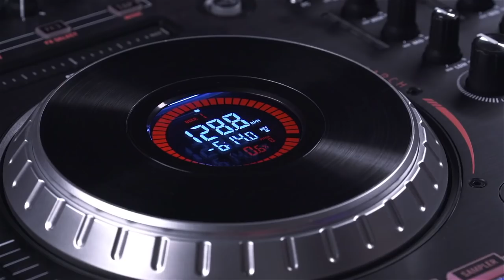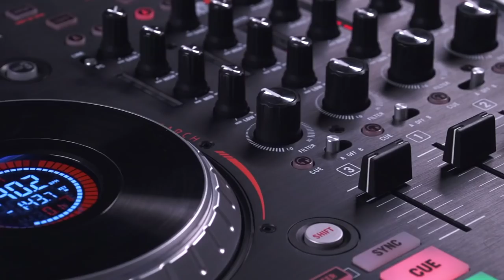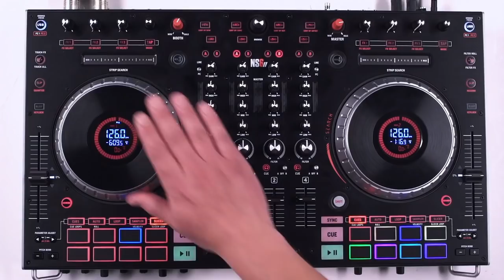Tour d'horizon du contrôleur NUMARK NS6II (vidéo de La Boite Noire)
Le contrôleur NUMARK NS6II offre des fonctionnalités permettant de laisser libre cours à votre créativité.

Une vidéo qui fait le tour du contrôleur NUMARK NS6II, avec un aperçu des nombreuses fonctions pour piloter Serato DJ.

FICHE TECHNIQUE
- Contrôleur DJ 4 voies avec 2 ports USB pour connecter 2 ordinateurs
- Mixeur numérique avec 2 entrées line/phono qui peuvent être mixées directement sans logiciel
- Potentiomètres d’égalisation et d’effets tactiles
- Plateaux de 6 pouces tactiles capacitifs, sensibles au toucher et intelligents
- Ecran couleur haute résolution 2 pouces intégré dans chaque plateau
- Bandeaux tactiles de recherche et de positionnement
- Faders de pitch de 100 mm
- 16 pads RGB multifonction sensibles à la vélocité
- 10 modes pads pour déclencher échantillons, boucles, points Cue, slice...
- Interface audio professionnelle USB 2.0 24-bit, 44,1 kHz
- Sorties master XLR/Rca + Booth Rca + casques jack 6,35 mm et 3,5 mm
- 2 entrées microphone jack 6,35 mm avec égalisation 2 bandes et contrôle du volume
- 2 entrées Rca avec commutateurs line/phono
- Crossfader interchangeable
- Compatible Serato DJ DVS (en option)
- Inclus version complète de Serato DJ
- Barres de renfort acier en façade pour la protection des boutons de contrôle